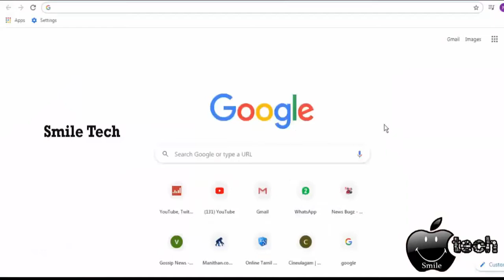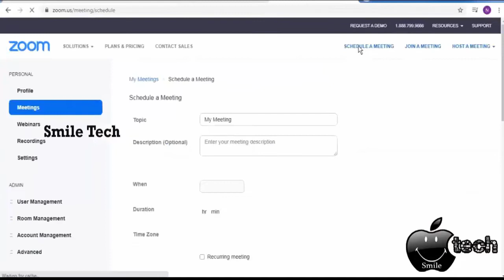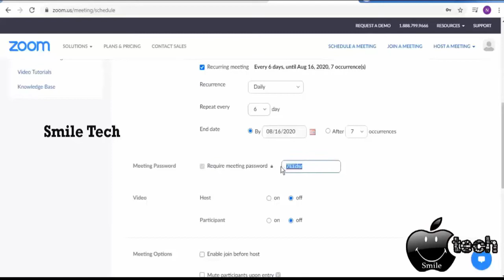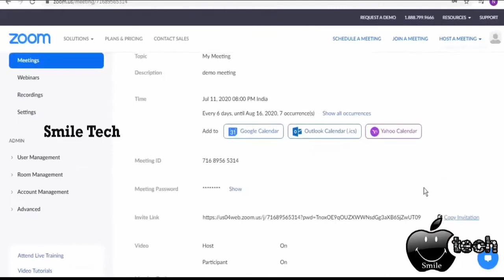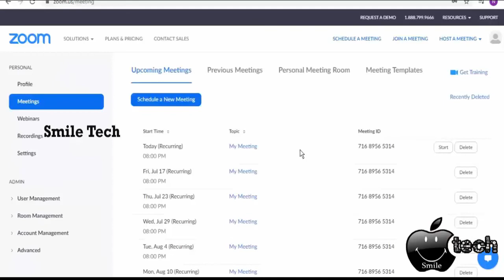How to Make Zoom Meeting Schedule tamil Zoom Appல் Meeting Schedule பண்ண இதை பாருங்க!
This video is about  How to make Zoom Meeting Schedule tamil